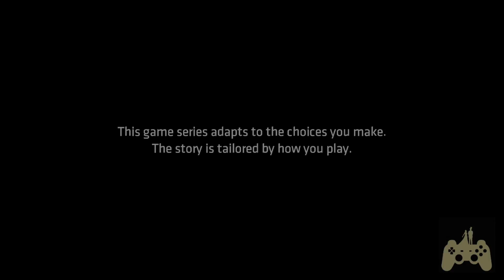Batman The Telltale Series Walkthrough Gameplay Ep 3 Pt 1 - State of the Union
This Batman: The TellTale Series Walkthrough includes a Review and Gameplay of the Batman: The TellTale Series Single Player Missions for XBOX ONE. This Batman: The TellTale Series Gameplay Walkthrough will include a Review, Gameplay, Cut Scenes, and XBOX ONE Gameplay.

Enter the fractured pysche of Bruce Wayne in this dark and violent new story from the award-winning creators of The Walking Dead - A Telltale Games Series, and discover the powerful and far-reaching consequences of your choices as the Dark Knight. As Batman, you'll encounter classic allies and adversaries, and as Bruce, you'll learn the true meaning of what it means to be the man behind the cowl. Batman - The Telltale Series comes to retail as a Season Pass Disc, which includes Episode One, and grants access to the remaining four episodes in the season as they become available to download.